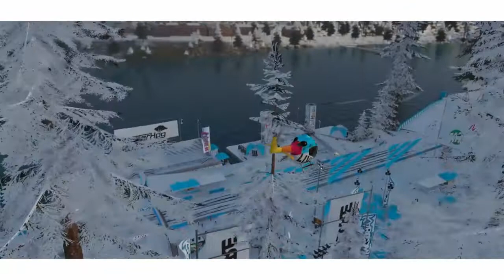The Crew 2 - Pro Racing Босс - победил Шоколадного Принца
Добавляйтесь в друзья с PS4 - Мой PSN: AngelSvytoi